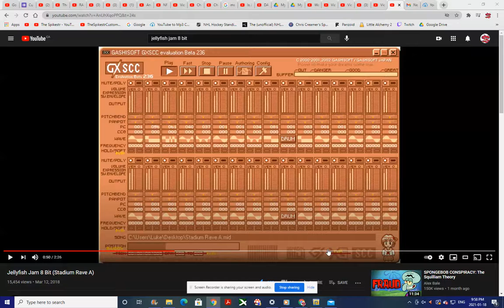Toronto Bulldogs 2021 MSHL Goal Horn (8 bit)